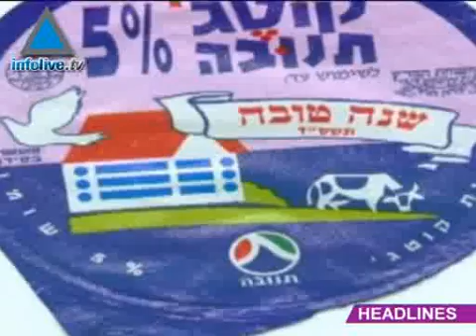News Update 06.03.2007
Iran has linked the Mossad and CIA to the disappearance of an Iranian intelligence official.BBC Poll: Israel has th poorest image of any country worldwide.  Minister Ben Eliezer&#39;s visit to Cairo postpones following allegations of war crimes.State Comptroller to publicize interim findings of investigation into Homefront during the Lebanon War, personal criticism to be absent.North Korea and the US have begun talks.Hapoel Jerusalem advances to the ULEB basketball Finals.  Israeli fresh food cooperative Tnuva has sold its controling share to APAX investment group.